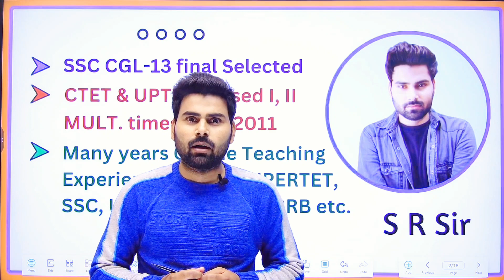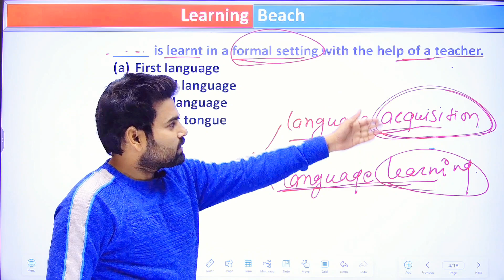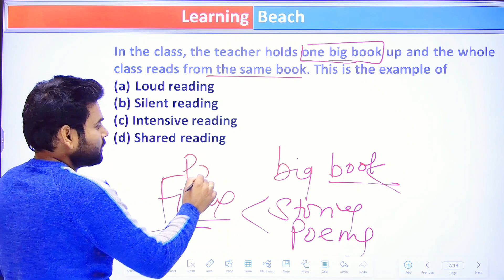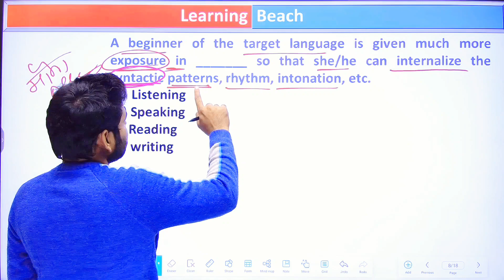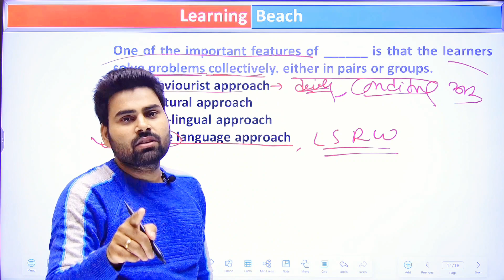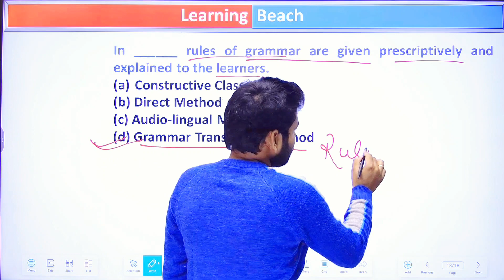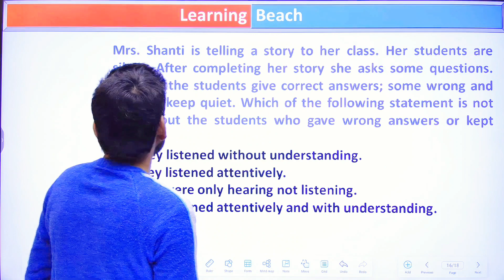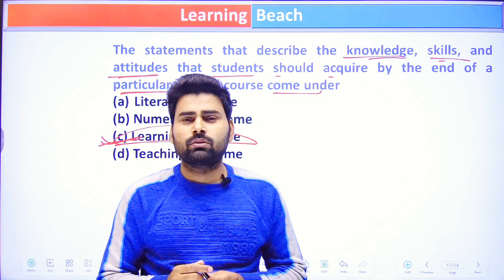CTET JAN 2024 || English Pedagogy Previous Year Questions || ctet pyqs